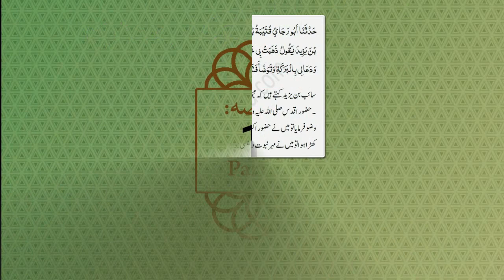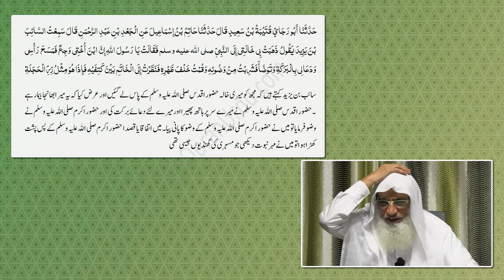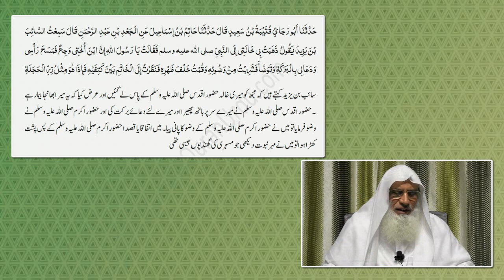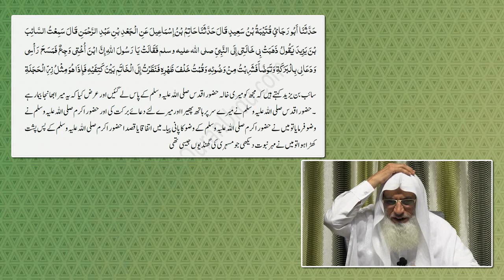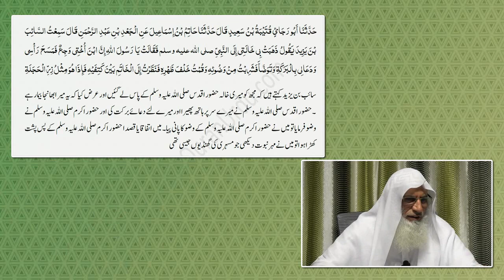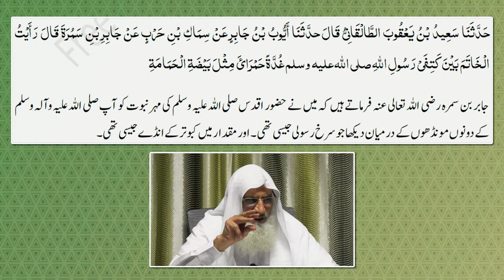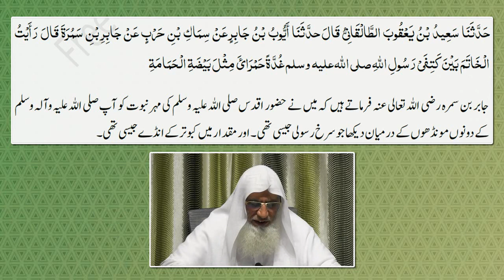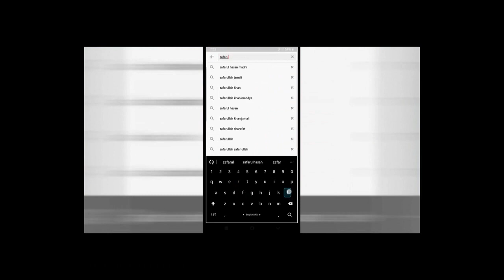13-Kitaab-As-Shama'il-Muhammadiyah-Bab-2-Rasool (ﷺ) Ke Mohar Nabuwat Ka Bayan-Part-1(HadithNo16 17)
Introduction
The Shama'il Muhammadiyyah ("The Sublime Qualities of Muhammad"), often referred to as Shama'il al-Tirmidhi or simply Shama'il, is a collection of hadiths compiled by the 9th-century scholar Tirmidhi regarding the intricate details of the Islamic prophet Muhammad's life including his appearance, his belongings, his manners, and much more. The book contains 399 narrations from the successors of Muhammad which are divided into 56 chapters.
Topic
 باب- ٢:       رسول اللہ ﷺکے  مہر  نبوت کا بیان

(ﷺ)Chapter-2: STATEMENT OF THE SEAL OF PROPHETHOOD OF RASULULLAH

013-Kitaab-As-Shama'il-Muhammadiyah-Bab-2-Rasool (ﷺ) Ke Mohar Nabuwat Ka Bayan-Part-1(Hadith No16,17)

Hadith Covered
Time Line
Hadith No.16 - From 00:00:47:29 To 00:22:41:17
Hadith No.17 - From 00:22:41:18 To Till End